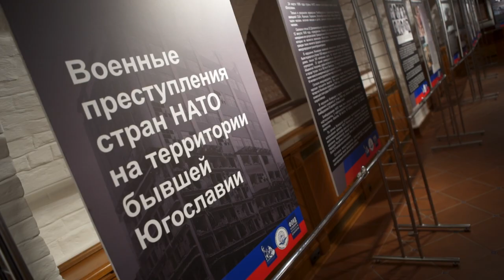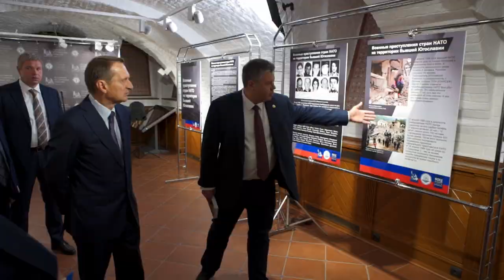Состоялся комплекс мероприятий, приуроченных к годовщине начала агрессии НАТО против Югославии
30 августа 2023 года в Доме Российского исторического общества состоялся комплекс мероприятий, приуроченных к годовщине начала агрессии НАТО против Югославии.